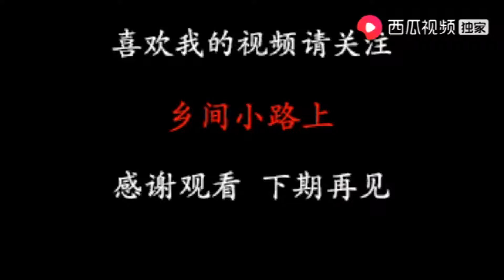老家河南十來天收小麥，靜靜用無人機航拍麥田，今年收麥還回家嗎【鄉間小路上】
走在鄉間的小路上，感受美麗的田園風光。

歡迎在評論區留言互動喔